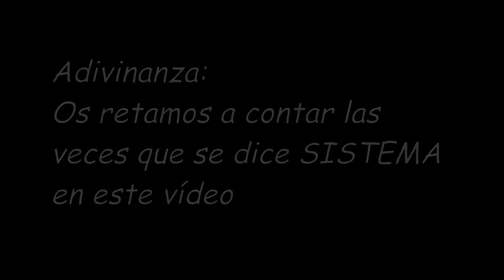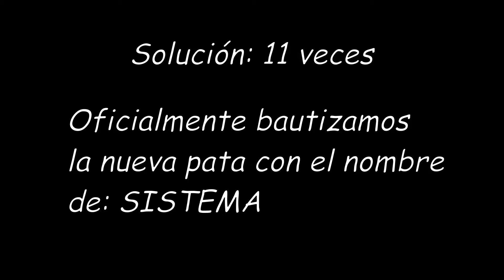Quendizaje 4: Pata auxiliar "SISTEMA". Yamaha XT600E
En este vídeo hacemos una pata escamoteable y extensible que será de ayuda para engrasar la cadena o arreglar pinchazos a nuestra Yamaha XT600E, la maja.